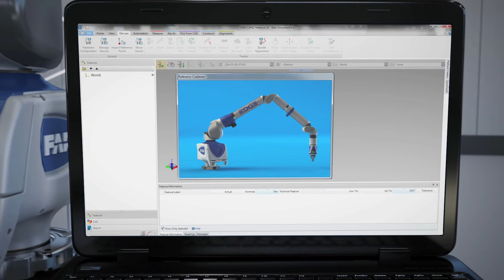Ramię pomiarowe FARO Edge : Referowanie ramienia pomiarowego